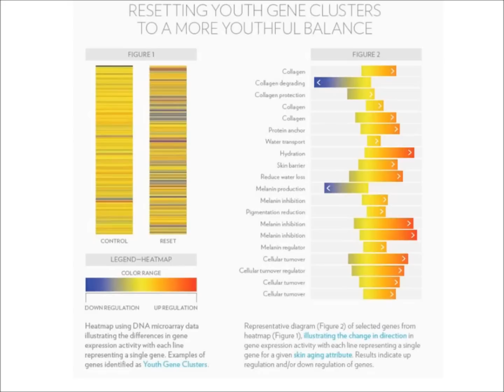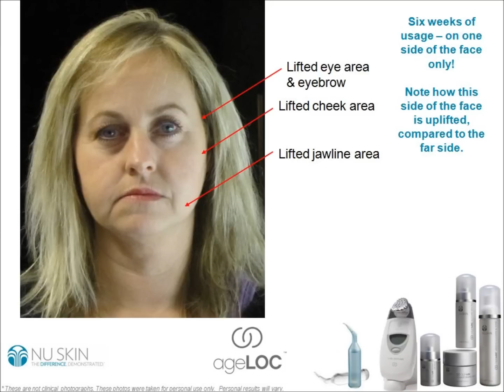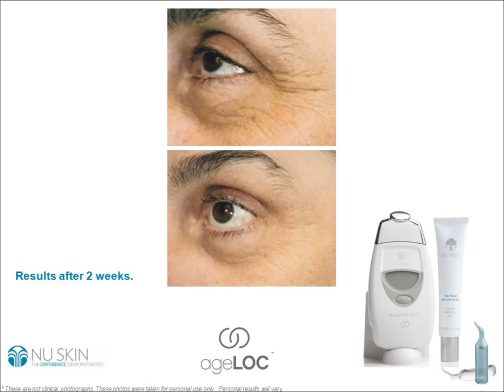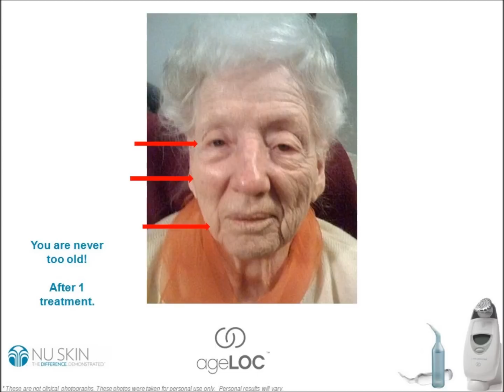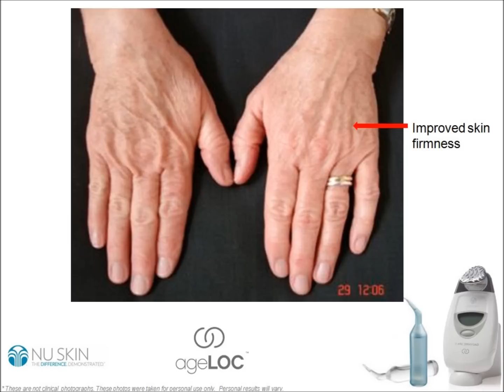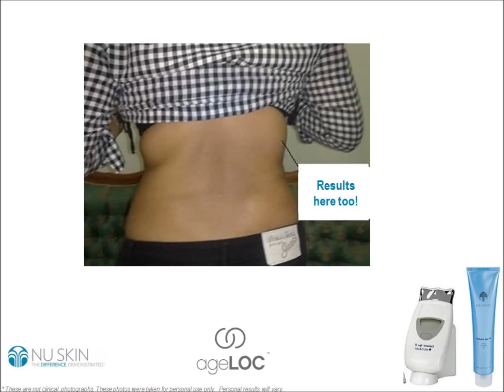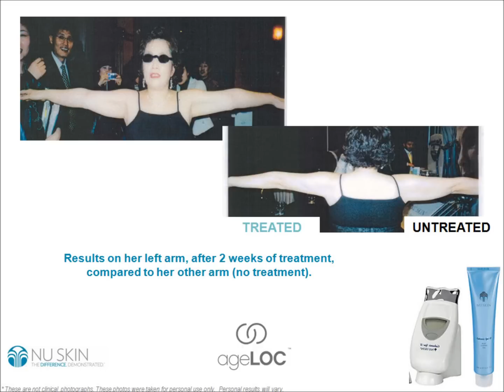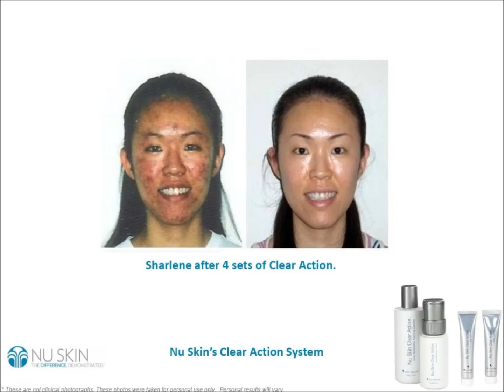ageLOC Before & After Photos